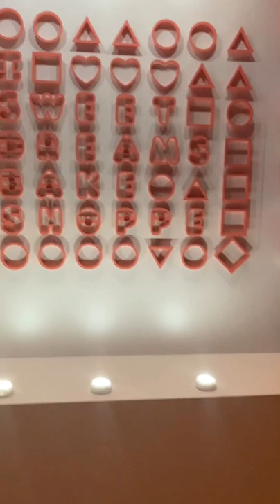“Why don’t you donate your desserts instead?”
Send things to me:
Sweet Dreams Bake Shoppe
Maple Ridge Square RPO
Maple Ridge, BC
V2X1P7

Here are my favourite baking essentials from Amazon (these are either the same or similar products to what I use in my videos):

CANADIAN LINKS:
1. KitchenAid Stand Mixer
2. Cake/Clothing Steamer
3. Metal Bench Scraper
4. Tipless Piping Bags
5. Cake Turn Table
6. Satin Ice Fondant in White
7. Metal Spatula
8. Non-Stick Pro Mat
9. Fat Daddio Cake Pans with a Removal Bottom
10. Edible Airbrush Machine and Colours

AMERICAN LINKS:
1. KitchenAid Stand Mixer
2. Cake/Clothing Steamer
3. Metal Bench Scraper
4. Tipless Piping Bags
5. Cake Turn Table
6. Satin Ice Fondant in White
7. Metal Spatula
8. Non-Stick Pro Mat
9. Fat Daddio Cake Pans with a Removal Bottom
10. Edible Airbrush Machine with Colours